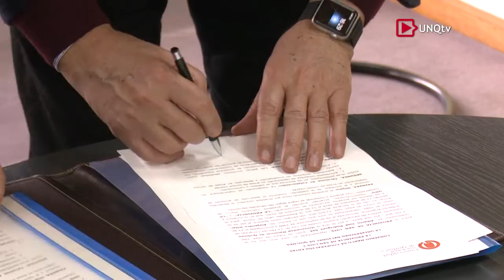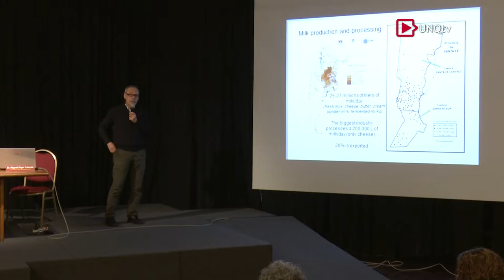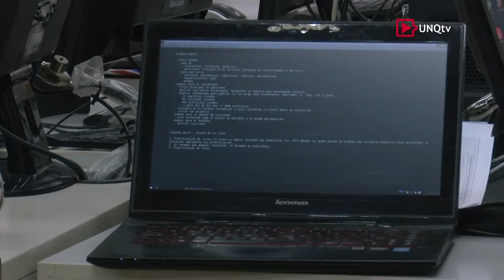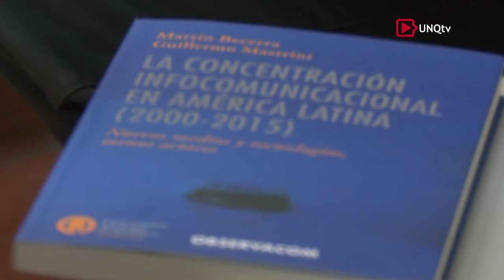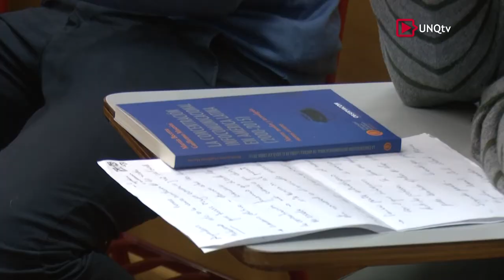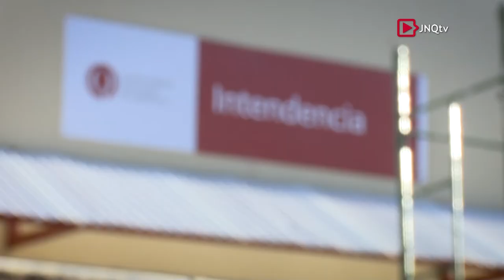Q.Noticias - Programa Nº 220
:: Convenio sobre el Litio

Alberto Rodríguez Saá
Gobernador de la Provincia de San Luis

Lic. Rodolfo Tecchi
Rector de la Universidad Nacional de Jujuy

:: Mesa Redonda "Unidades Ejecutoras de doble dependencia con CONICET: oportunidades y desafíos"

Dra. Dora Barrancos
Directora CONICET

Dra. Gloria Chicote
Directora del Instituto de Investigaciones en Humanidades y Ciencias Sociales (IdICHS)

Dr. Miguel Ángel Laborde
Vicepresidente de Asuntos Tecnológicos CONICET

:: Primeras Jornadas Argentinas de Didáctica de la Programación

Pablo E. "Fidel" Martínez López
Docente e Investigador. Director de UTIC´s.  Departamento de Ciencia y Tecnología (UNQ)

Lic. María Belén Bonello
Coordinadora de la Iniciativa Program.AR. Fundación Sadosky

Dr. Fernando Schapachnik
Director del Programa Vocaciones en TIC. Fundación Sadosky

:: Presentación Libro "La Concentración Infocomunicacional en América Latina"

Dr. Martín Becerra
Docente (UNQ). Investigador Independiente CONICET
Autor del Libro "La Concentración Infocomunicacional en América Latina" (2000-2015)

Dr. Guillermo Mastrini
Investigador. Docente (UNQ)

Dr. Leonardo Murolo
Director de la Licenciatura en Comunicación Social (UNQ

:: Inauguración de Obras Intendencia

Arq. Germán Ferreyra
Asistente Técnico. Dirección de Obras Universitarias (UNQ)